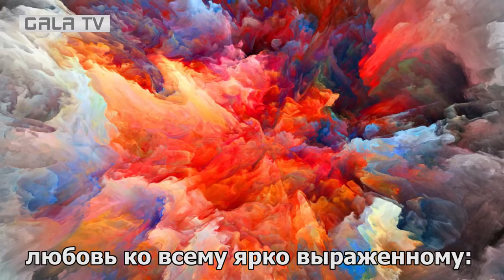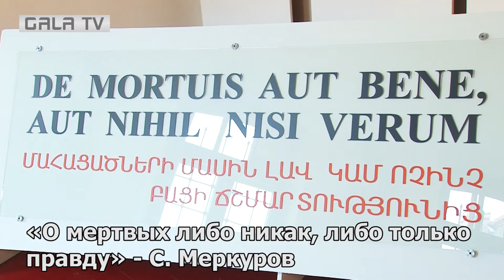Гюмри - кузница талантов. Сергей Меркуров.